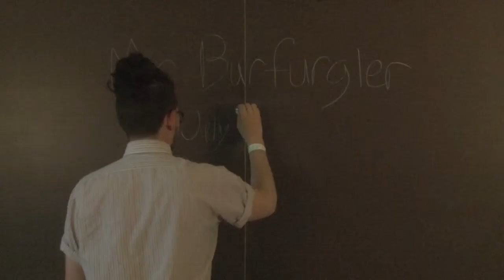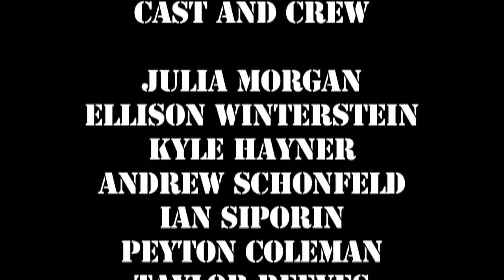TheLastPiece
Things get dicey when a student is down to his last piece of gum and everyone wants it!